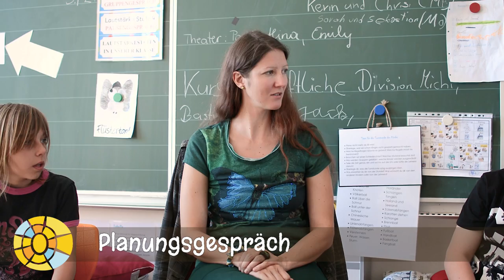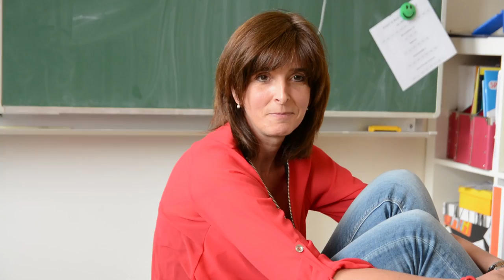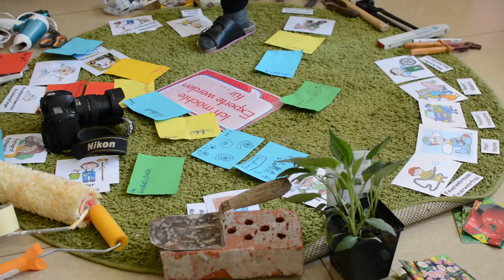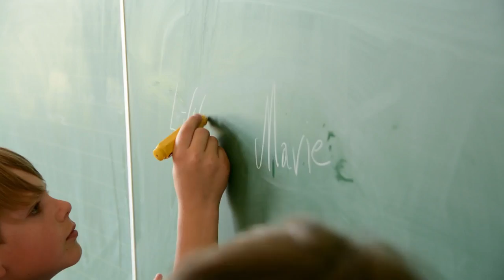Volksschule St. Oswald bei Plankenwarth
Volksschule St. Oswald bei Plankenwarth ist nicht nur eine Schule. Es ist eine Gelegenheit geschützt in einer achtsamen Umgebung zu wachsen. Sich zu entwickeln und Potenziale zu entfalten. Jedes Kind ist eine eigenständige Persönlichkeit. Darauf individuell einzugehen ist für uns kein Konzept sondern eine menschliche Selbstverständlichkeit. In dieser Schule sind wir ein außergewöhnliches Team und eine Gemeinschaft die miteinander auf Augenhöhe wächst und sich gegenseitig stärkt.